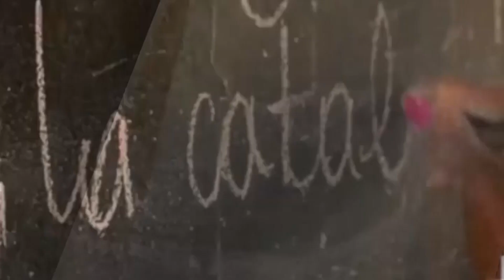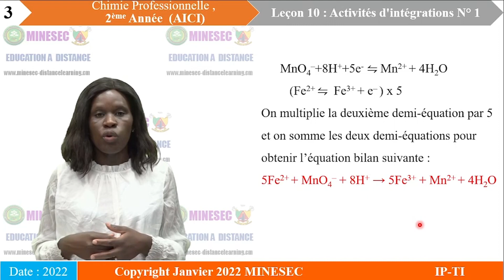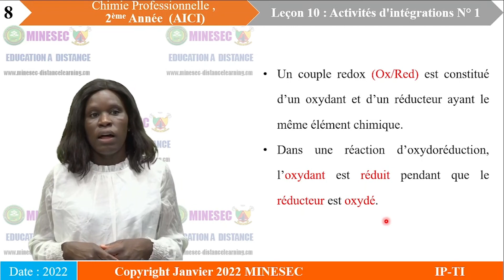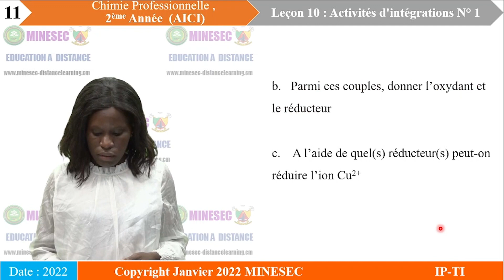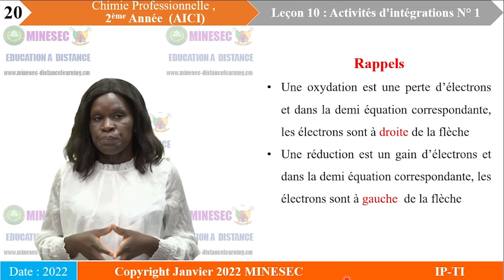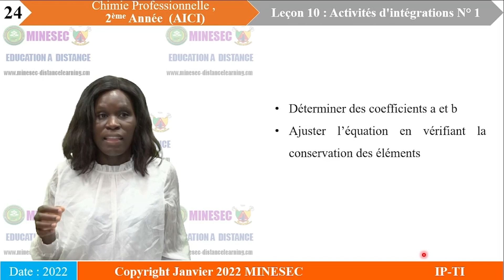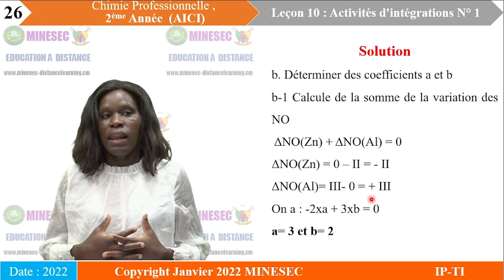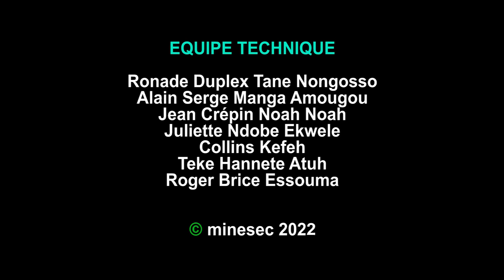IP-TI CHIMIE PROFESSIONNELLE 2 ème Année AICI Leçon 10 Activité d'intégration N°1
CHIMIE PROFESSIONNELLE 2 ème Année AICI Leçon 10 Activité d'intégration N°1